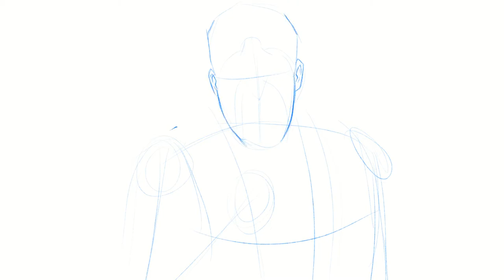Ultimate Warrior WWE Hall of Fame SPEEDPAINT | MigsMedia1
WWE x MIGSMEDIA1 Collaboration